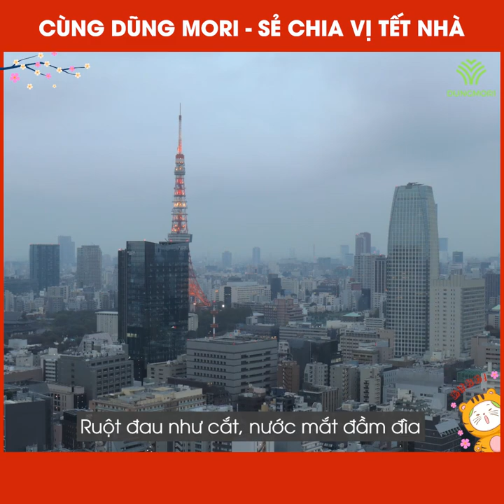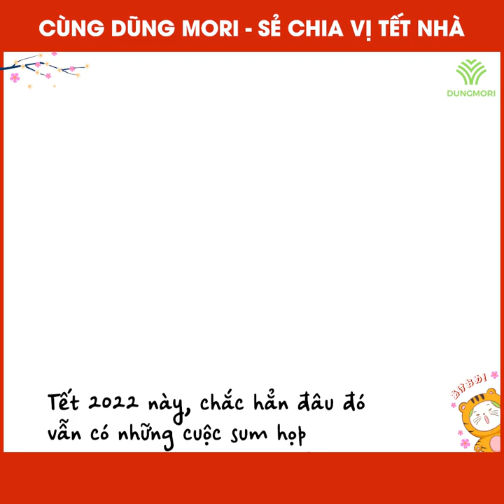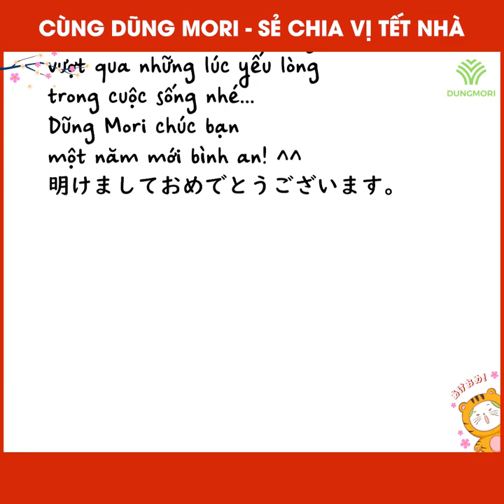Thực tập sinh và du học sinh ở Nhật đón Tết như thế nào??? Tết xa nhà có đáng sợ không??